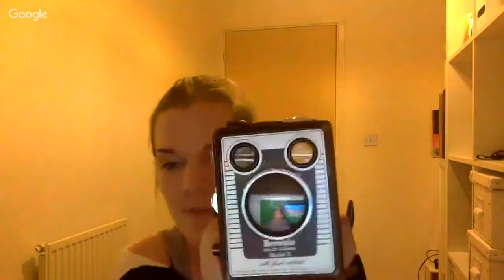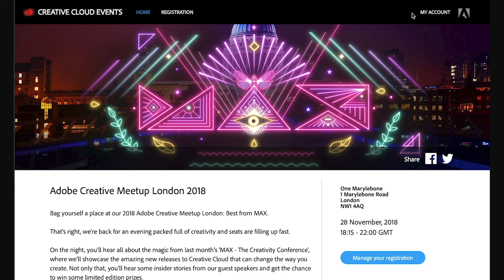1 Stick That In Your Pineapple